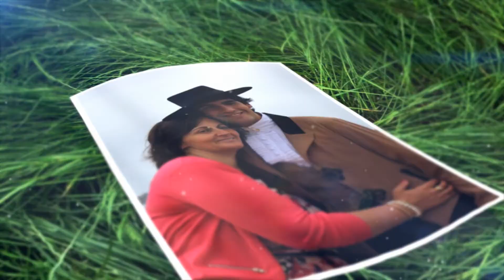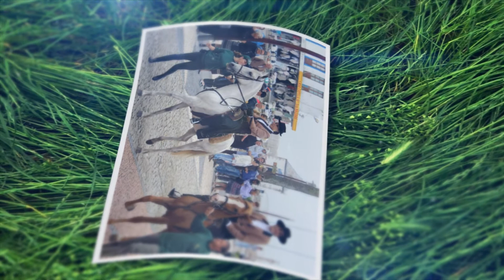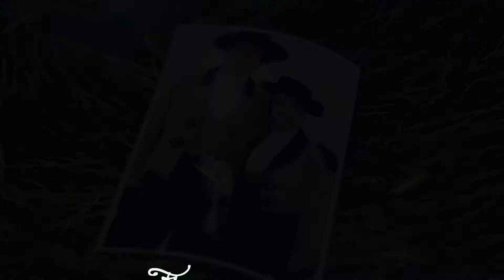Cirio da Nazaré: Milton & Sonia